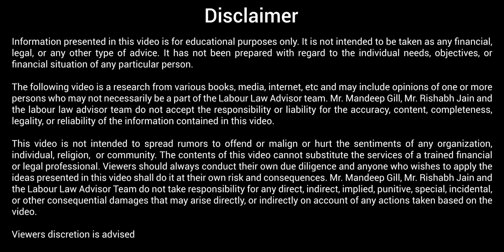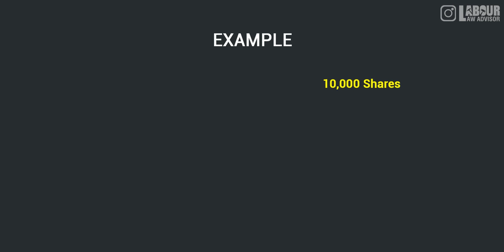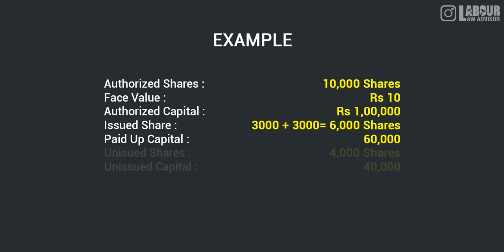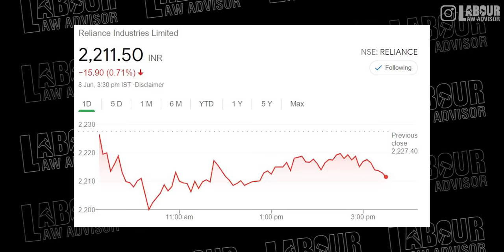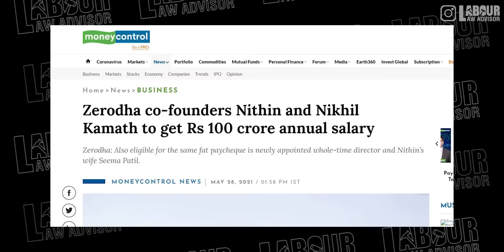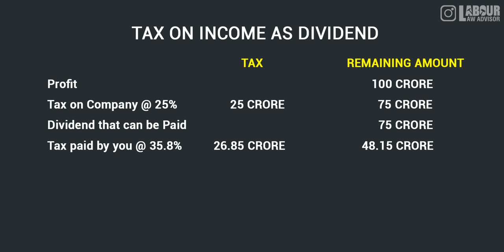Ultimate Guide to Private Limited Company w/ @CAAnoopBhatia | Business Basics EP 5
If you're interested in setting up and running a private limited company, this informative video is a must-watch. Learn the step-by-step process of establishing and managing a Pvt. Ltd. company, along with important compliance requirements and taxation aspects.

This video covers everything you need to know about starting and operating a Pvt. Ltd.

Chapters:
0:00 Introduction
0:54 What is Pvt. Ltd. Company?
1:17 limited liability Company
2:34 Difference LLP & Pvt. Ltd.
3:22 Who can make Pvt. Ltd.?
4:42 How to make a Pvt. Ltd.?
6:27 Common Terms
9:00 How to run a Pvt. Ltd. Company?
11:01 Income Tax Rate for Pvt. Ltd.
13:42 Pvt. Ltd. Compliances
15:21 OPC and Public Limited
19:11 Tax on Income as Dividend
20:33 When to make a Pvt. Ltd. Company?